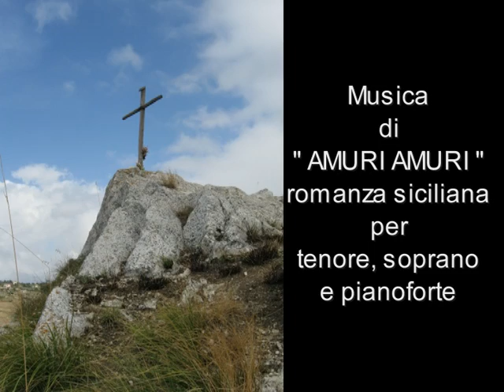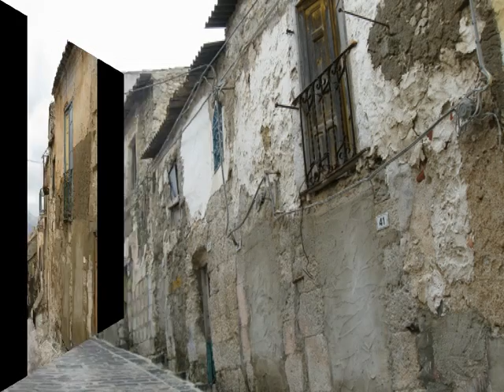Acquaviva Platani, quartiere storico "La Cruci"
Calogero Sorce presenta "La Cruci". quartiere ormai storico di Acquaviva Platani dove è nato e dove ha trascorso la sua infanzia e la sua prima giovinezza. In sottofondo la musica di "Amuri Amuri", romanza siciliana per tenore, soprano e pianoforte. Testo dello stesso Calogero Sorce e musica del maestro Aldo Danieli (Adi Danev). Suona al pianoforte lo stesso maestro Aldo Danieli. Montaggio video Calogero Messina.